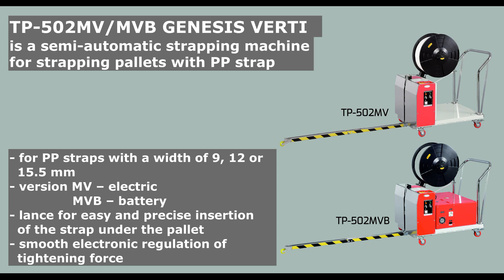FEIFER – Semi-automatic PP strapping machines - TP-502MV/MVB GENESIS VERTI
*TP-502MV/MVB GENESIS VERTI* is a semi-automatic strapping machine for strapping pallets with PP strap.

- for PP straps with a width of 9, 12 or 15.5 mm
- version MV – electric, MVB – battery
- suitable for operations with lower to medium packaging capacity
- suitable for lighter pallets up to 500 kg
- lance for easy and precise insertion of the strap under the pallet
- smooth electronic regulation of tightening force
- long service life compared to manual battery operated strapping tools
- excellent price/performance ratio

We are traditional Czech company focusing on production of strapping machines, film wrapping machines, stretch wrapping machines, carton sealing machines, conveyor systems, packing materials etc. Our main goal is satisfied customer. We pay attention to the quality and flexibility of our services. We provide consultancy, warranty and post-warranty service, packing outsourcing etc.